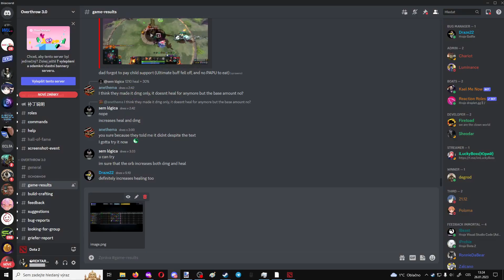Slark Godlike EZ game